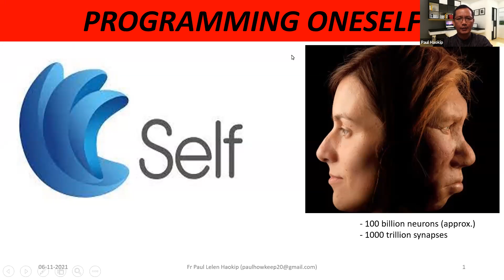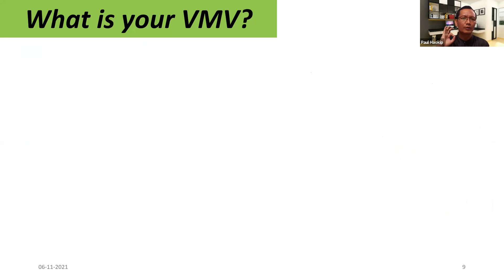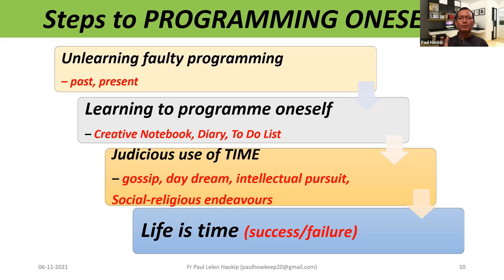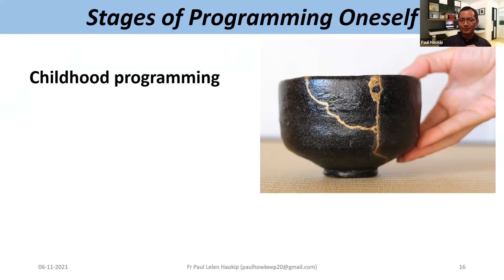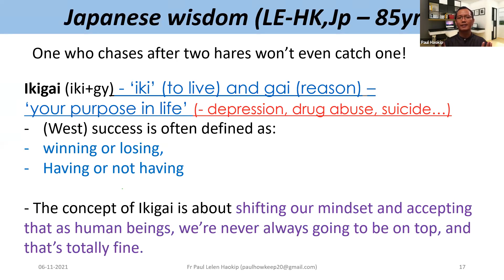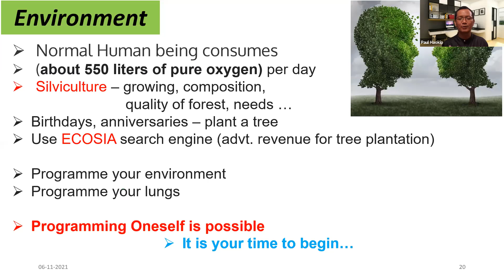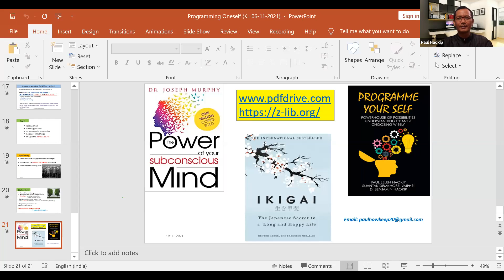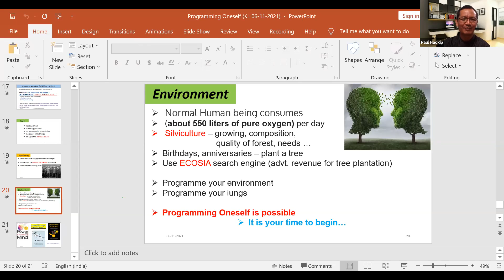Programming Oneself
The 56th Khangdong Lamhil Webinar

Topic: Programming Oneself

Speaker: Fr. Paul Lelen Haokip

Moderator: Stephen Lalcha Haokip